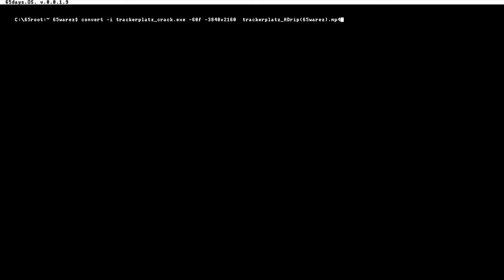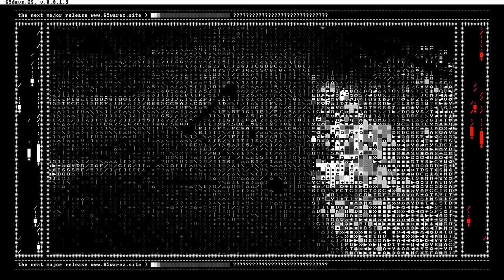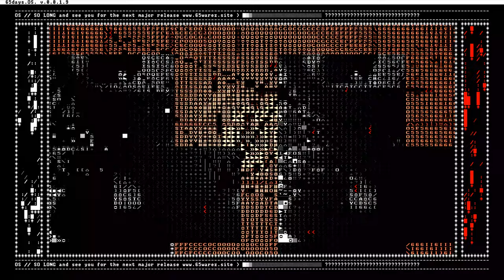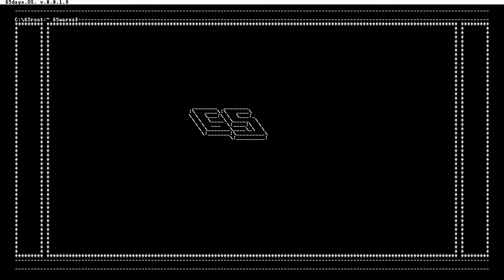65daysofstatic | Trackerplatz (OFFICIAL VIDEO)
65daysofstatic - Trackerplatz

Taken from the album 'replicr, 2019', out September 27th.